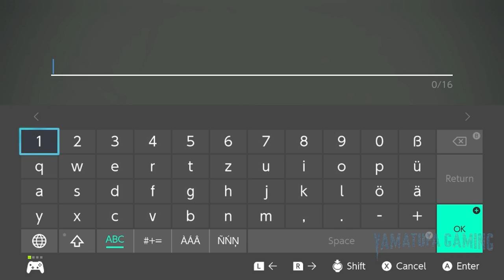NieR:Automata [Switch] | Gameplay Walkthrough Part 1 Prologue | No Commentary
NieR:Automata The End of YoRHa Edition [Switch] | Gameplay Walkthrough Part 1 Prologue | No Commentary

footage / gameplay is recorded from a Switch OLED

NieR:Automata The End of YoRHa Edition is the Nintendo Switch™ version of NieR:Automata, an award-winning post-apocalyptic action RPG that has achieved deep-rooted popularity around the world.

Invaders from another world attack without warning, unleashing a new type of threat:
weapons known as “machine lifeforms.” In the face of this insurmountable threat,
mankind is driven from Earth and takes refuge on the Moon. As 2B,
a member of the newly organized android military force YoRHa,
players will immerse themselves in a ferocious battle to take back the planet.

Experience a captivating story that goes beyond simple entertainment, inspiring a wide array of emotions as it unfolds through genre blending action in a beautifully desolate open world.

This product includes the content of the "3C3C1D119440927" DLC.*
Three types of colosseums are included, and three types of costumes based on characters from the related title, NieR Replicant, can be obtained as rewards.

*To enjoy this content you will need to have progressed a certain way into the main story of the game. There are also some scenes during the progression of the main game scenario in which this content cannot be accessed.

Genre:
Action, Role-Playing

Publisher:
SQUARE ENIX

Game file size:
10.9 GB

Supported languages:
Dutch, English, French, German, Italian, Japanese, Russian, Spanish